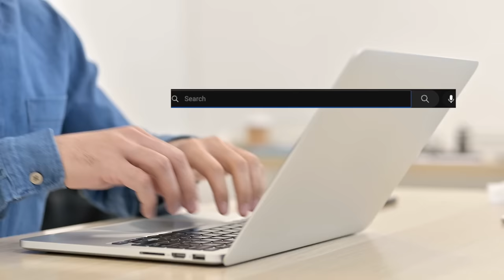i failed out of medical school | an unfiltered reflection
Failure in medical school is something that people don’t really ever talk about, even though everyone knows just how hard this process is. In this video, I talk about my own personal experience with failing out of my first year, what I did during my Leave of Absence, and how it has been remediating the year.

VIDEO CHAPTERS
0:00 My story
3:44 Failure in medical school
5:34 Failures dont define you
9:14 Be honest with yourself
10:25 Dealing with judgement
13:54 Advice for transforming yourself academically
16:38 The most important thing